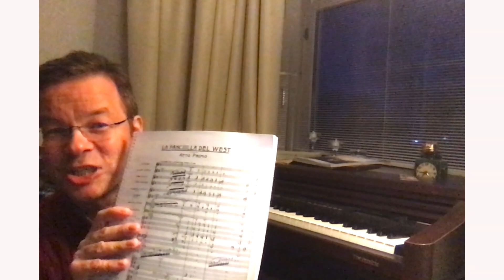Downtime Video 7: Antony Hermus